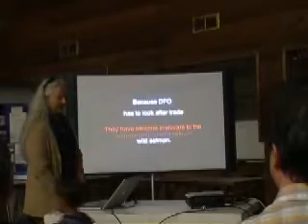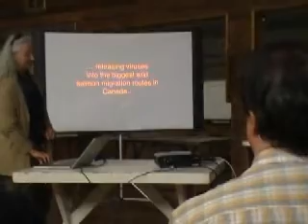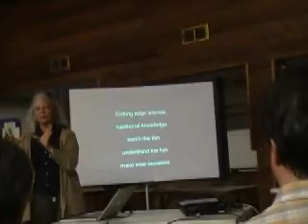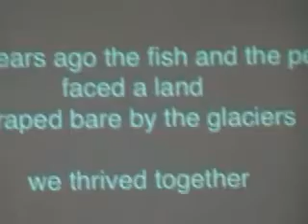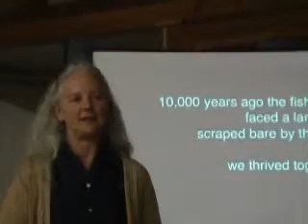Alexandra Morton Clip 4 of 4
Alexandra Morton at Cheam firest Nations band Office, June 8, 2012